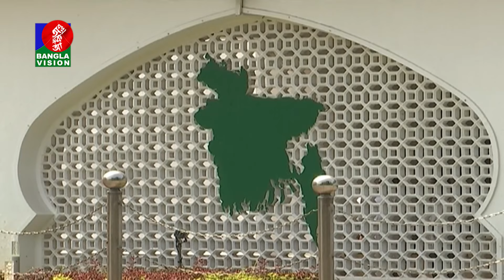দুপুর ০২ টার বাংলাভিশন সংবাদ | ২৩ অক্টোবর ২০২৪ | BanglaVision 2 PM News Bulletin | 23 Oct 2024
Owned by Shamol Bangla Media Limited, commencing official broadcasts on 31 March 2006.

Out Official Youtube Channels:
BanglaVision:     / @banglavision
BanglaVision News:     / @banglavisionnews
BanglaVision Drama:     / @banglavisiondrama
BanglaVision Entertainment:     / @banglavisionentertainment
BanglaVision Program:     / @banglavisionprogram
BanglaVision Talk Show:     / @banglavisiontalkshow
BVNEWS24:    / @thebvnews24
BanglaVision North America:     / @bvnorthamerica
BanglaVision Sports:    / @banglavisionsportss

24/7 YouTube LIVE TV:
BanglaVision Live:     / @banglavisionlive

Our Official Facebook Pages:
BanglaVision:   / banglavision
BanglaVision News:   / banglavisionnews
BanglaVision Entertainment:   / bvtventertainment
BVNEWS24:   / thebvnews24
BanglaVision World:   / banglavisionworld
BanglaVision Sports:   / banglavisionsports
BanglaVision Drama:   / banglavisiondrama

BanglaVision HQ:
Dhaka-1205, Bangladesh.